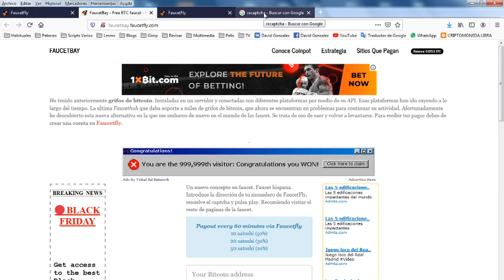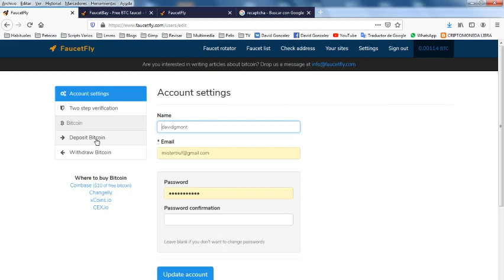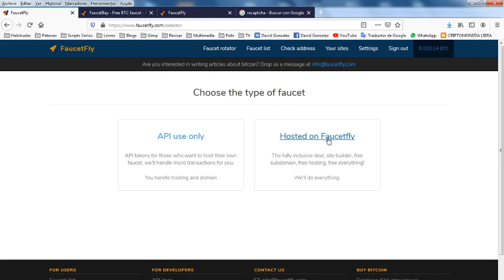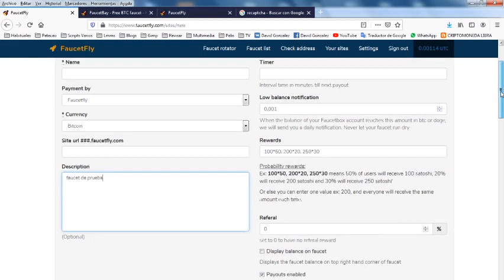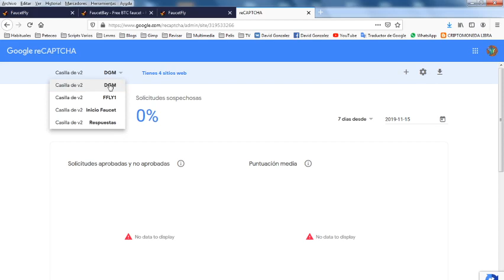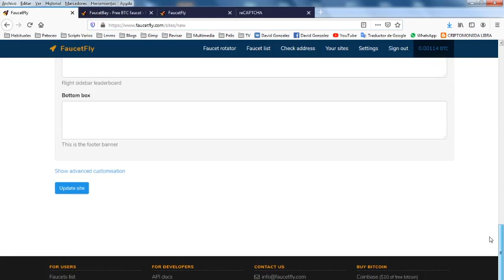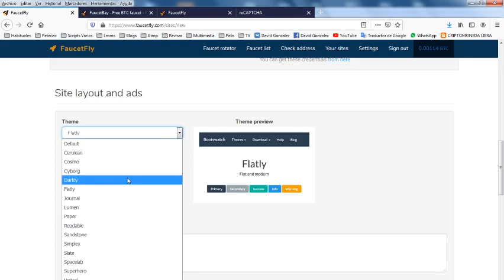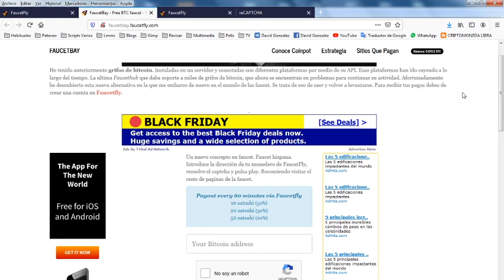Crear Tu Propia Faucet en 5 Minutos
Como crear una faucet en 5 minutos alojada en FaucetFly. Vídeo rápido del proceso sin pararse demasiado. Si quieres tu propia faucet ponte en contacto o comenta. En Faucetfly o alojada en tu propio servidor.

En el enlace anterior te explica como puedes generar diferentes criptomonedas para añadir fondos a tus faucet.

Para cualquier duda o soporte utiliza los comentarios.

Luego en por lo menos 2 de estas faucet con el mismo email que has utilizado para Coinpot. Para vincular y centralizar las cuentas a la hora de recibir tus micropagos al instante.